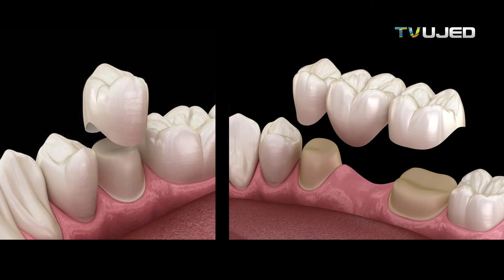PRÓTESIS DENTAL FIJA EN ODONTOLOGÍA (DIENTES Y PUENTES FIJOS)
PRÓTESIS DENTAL FIJA EN ODONTOLOGÍA (DIENTES Y PUENTES FIJO)
La prótesis fija se refiere a la sustitución de los dientes faltantes mediante trabajos puestos en la boca de tal forma que se mantenga, mediante retención mecánica y/o adhesión evitando así  su desalojo. Un diente fijo o un puente fijo es una prótesis dental que al igual que las carillas tienen que cumplir ciertas características para asegurar su permanencia en boca durante un tiempo aceptable. La prótesis fija es una rama de la odontología que obliga al odontólogo a ir actualizando sus conocimientos que permitan una mejor estética y función.
  1:20 CLASIFICACIÓN PROTÉSIS FIJAS
  1:30 PRÓTESIS DENTAL FIJAS RETENTIVAS
  2:50 INDICACIONES PRÓTESIS FIJAS
  5:00 PRÓTESIS FIJAS ANTES Y DESPUÉS
  9:00 PRÓTESIS FIJAS ADHERIDAS (CARILLAS)
14:03 PRÓTESIS FIJA E IMPLANTES DENTALES EN ODONTOLOGÍA